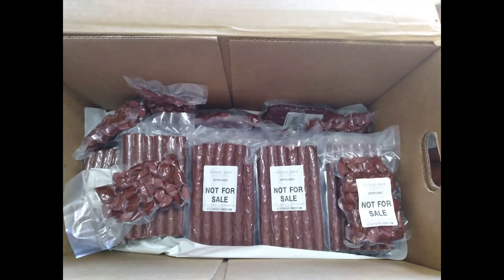Hunting: An Indigenous Tradition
This video shows how the traditional Indigenous activity of hunting still exists today. Content notice: this video contains graphic images.